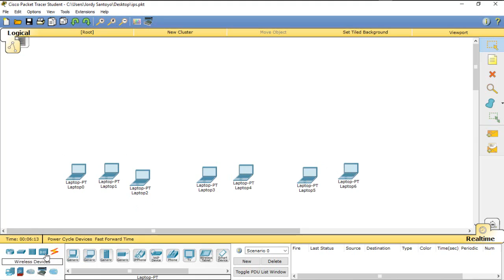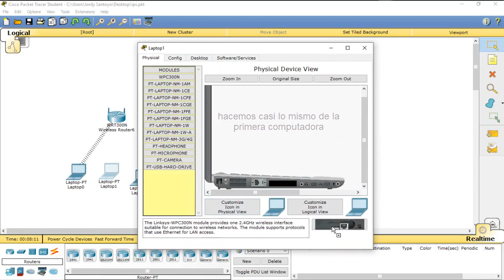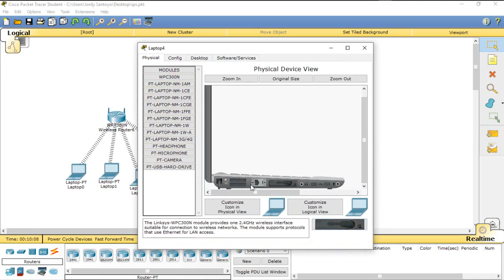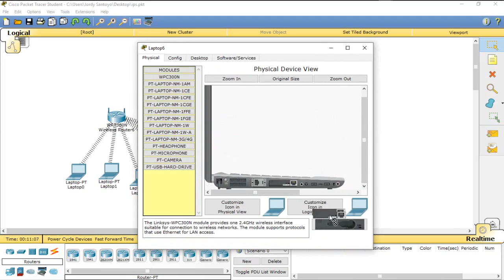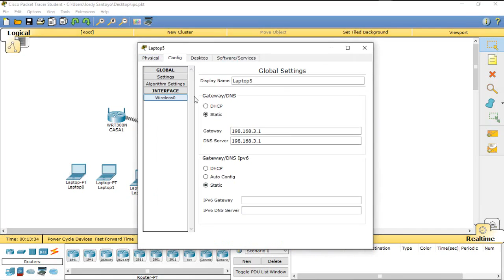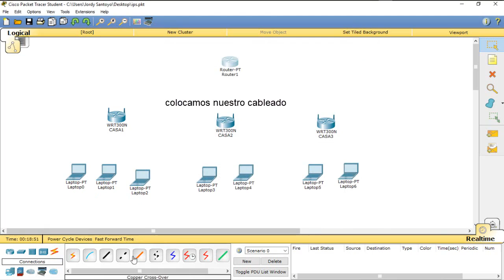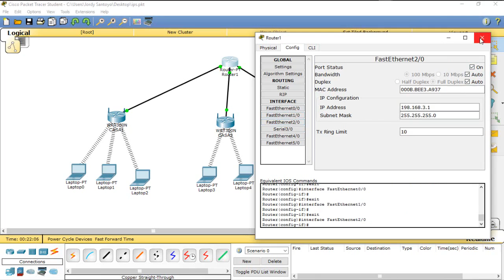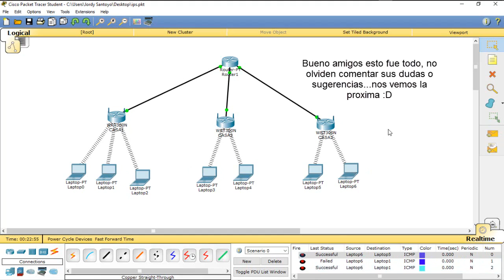Como crear una red wireless en Cisco packet tracer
Contenido : como crear una red wireless